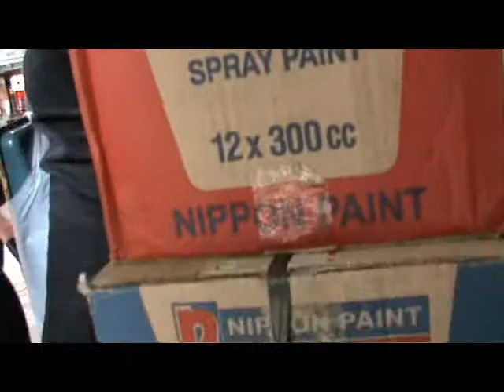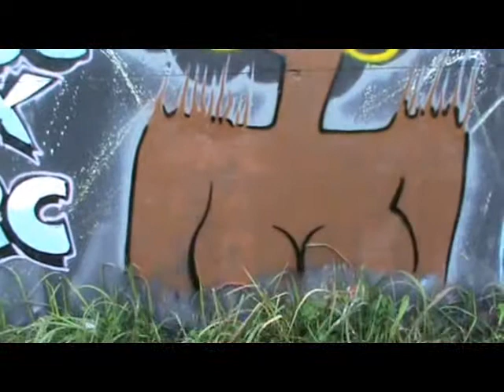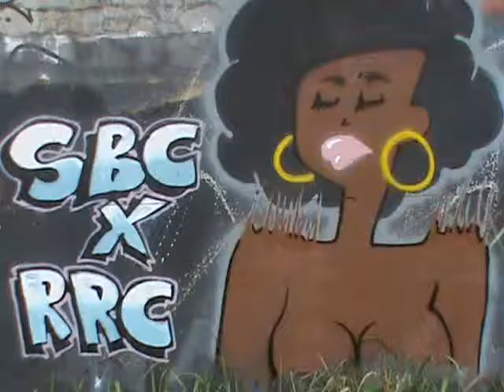SBC & RRC Production 2012